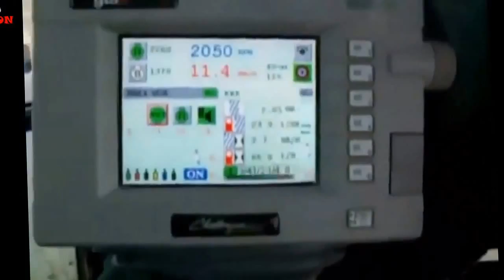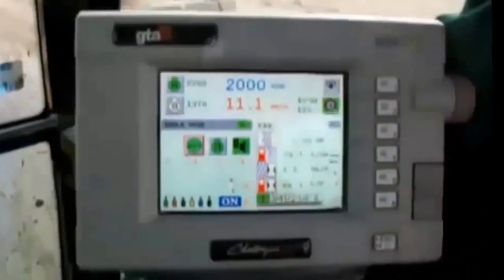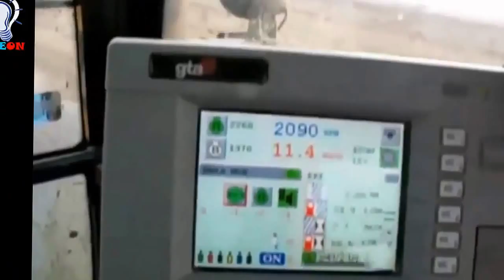Amazing! Smart Farming Machine to Cultivate and Land Treatment